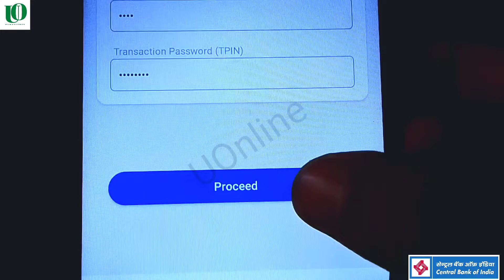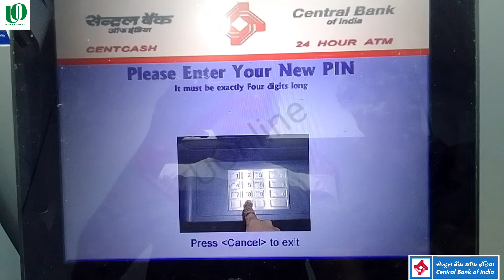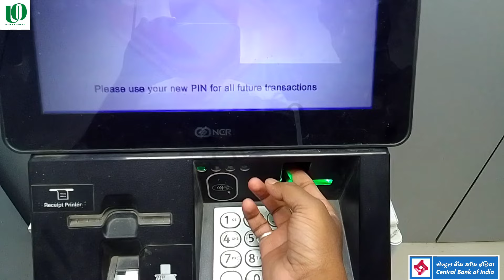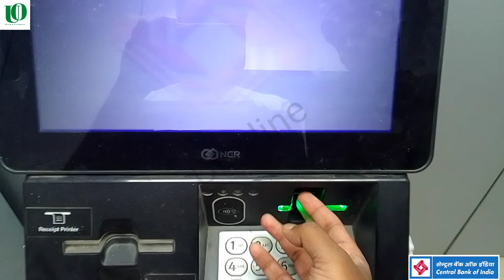Central bank Green Pin बनाने के बाद क्या करे || Central bank Atm pin Change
central bank of india atm pin generation
central bank ke atm ka green pin kaise banaye
how to generate central bank of india atm pin
central bank green pin generation
central bank ke atm ka pin kaise banate hai
central bank atm pin kaise banaye
central bank ka new atm pin kaise banaye
central bank of india new atm pin kaise banaye
how to generate central bank atm pin
central bank ka atm pin kaise banate hai